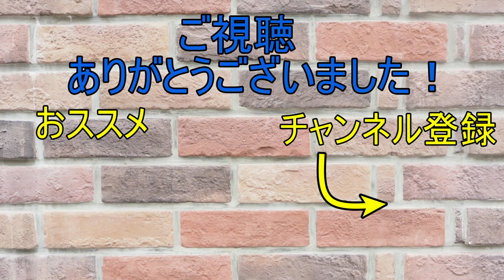【まさか】12歳が作った80秒スピランの設計が…！【マリオメーカー２】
マリオメーカー２の実況動画を毎日18時頃、Shorts動画を19時頃に投稿しています！本日のタイムテーブルはこちら↓

0:00 針ゲー
0:32 Colouful Pipes
2:30 12さいが作った80秒スピードラン！
4:28 ドンケツと一緒に散歩ができるコース
5:57 110秒スピラン